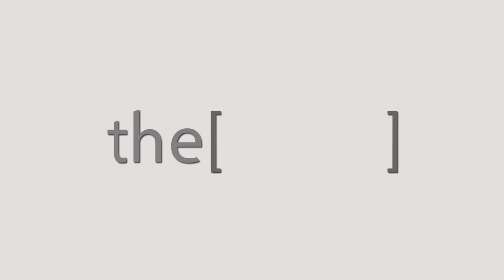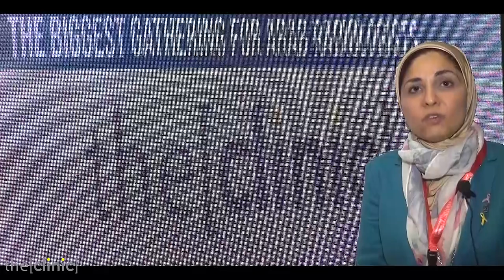أهمية الكشف المبكر لأمراض الثدى وأمراض الحوض للسيدات / دكتوره هبه حسن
دكتوره هبه حسن
استاذ مساعد اشعة تشخيصية
The Clinic